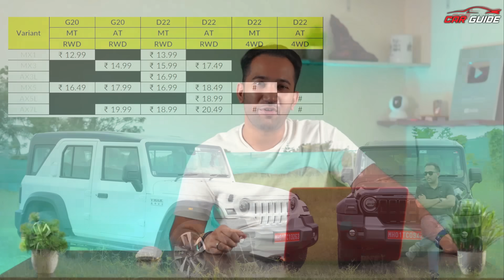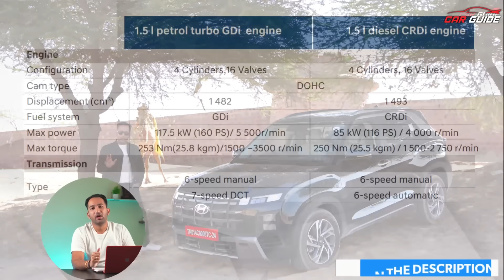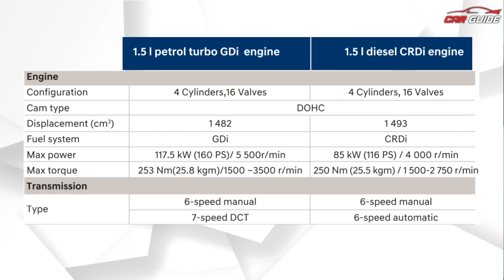2024 Hyundai Alcazar Facelift 7 Seater SUV - Price - Launch ? Mahindra Thar Roxx Rival ?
Latest Car News India | All New Hyundai Alcazar 7 Seater SUV has been revealed before the official launch on 9th September, 2024. Hyundai Alcazar has been revealed and the bookings are now open at Rs 25,000 online and offline both. New HyundaiAlcazar will be offered in 6 and 7 seat options. There are a lot of of new features and design elements like -
 ⁃ LED DRLs
 ⁃ LED Headlamps
 ⁃ Front Grille
 ⁃ Skid plates
 ⁃ Roof Rails
 ⁃ 18” Alloy Wheels
 ⁃ Rear Tail Lights
 ⁃ New Colours
The New Hyundai Alcazar will be available in 9 colour options and 4 variants, Executive, Prestige, Platinum & Signature.

Launch is on 9th of September and we are expecting a much more comfortable cabin from the new Alcazar.

70+ Safety Features will be on offer and advanced features like ADAS Level 2, Panoramic Sunroof, Premium Interior, Big Touchscreens, 70+ connected Features, 360 Degree Surround Camera, 9 speaker system by JBL and a lot more.

7 Seater SUV
7 Seater in Rs 20 Lakh